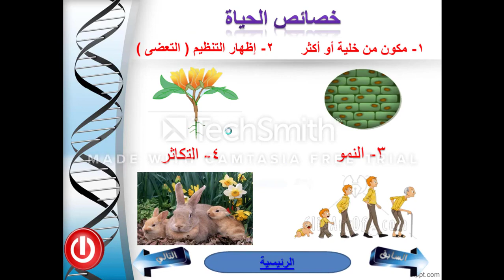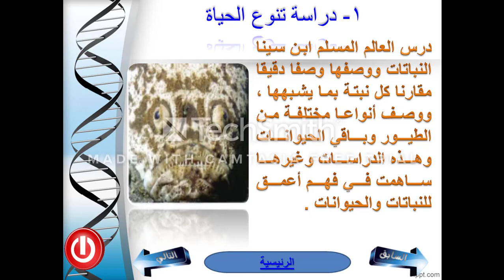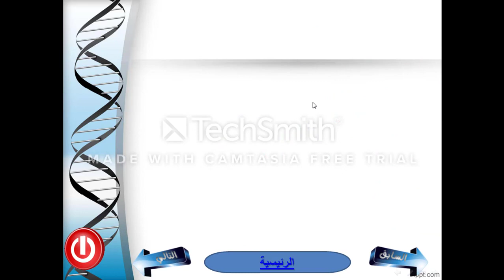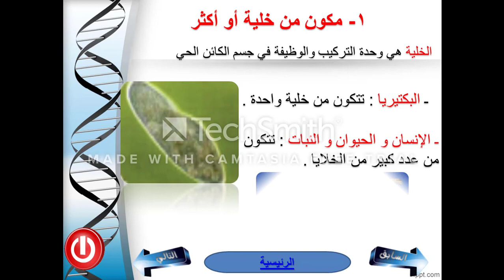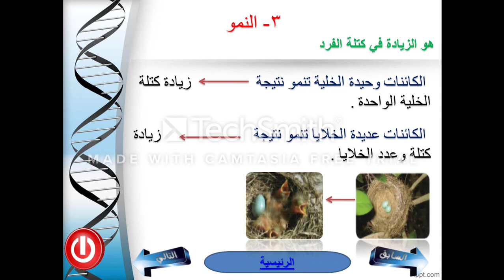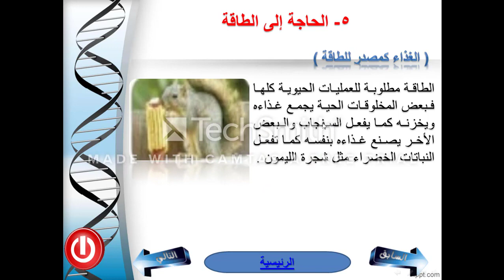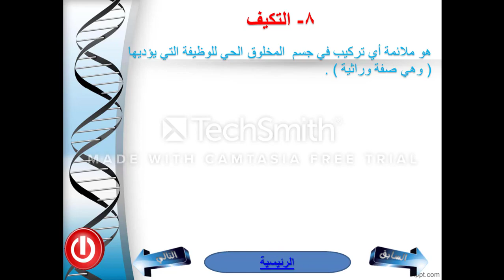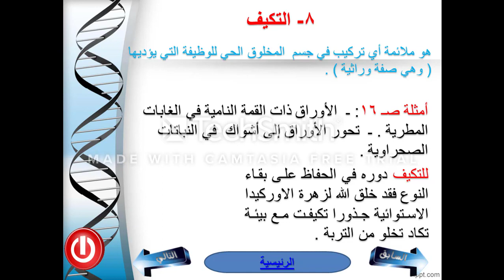المادة : أحياء 1 الفصل الدراسي الأول الفصل الأول درس: مدخل إلى علم الأحياء